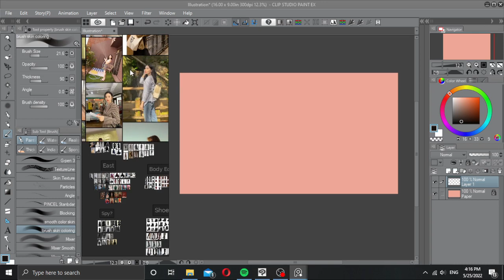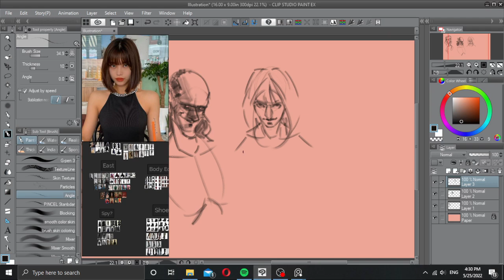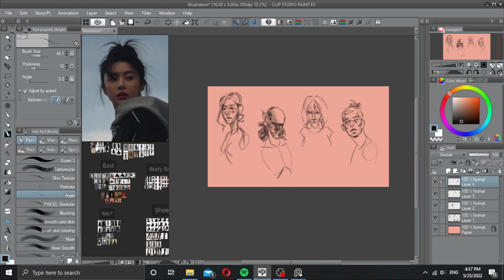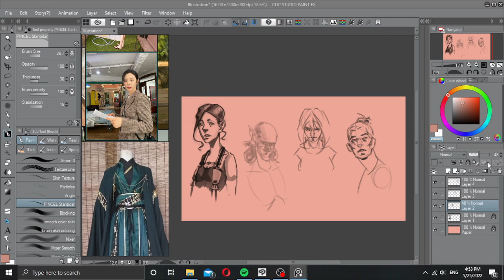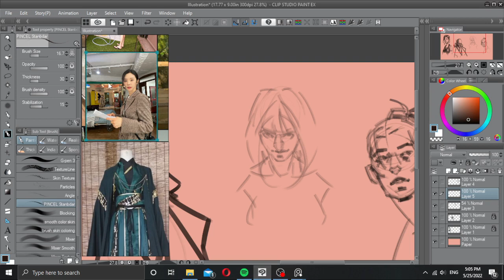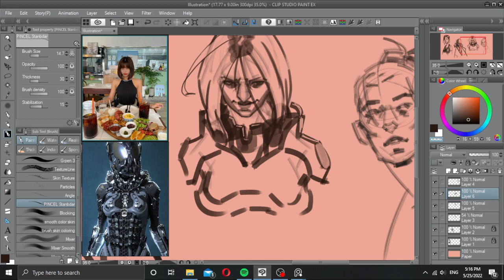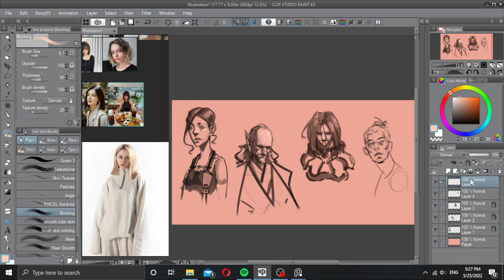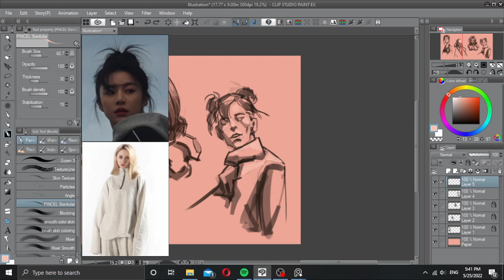Personal Art-Project Prep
How i warmup my brain before going into design process.
There's no audio or commentary, but i hope you learn something from it^^